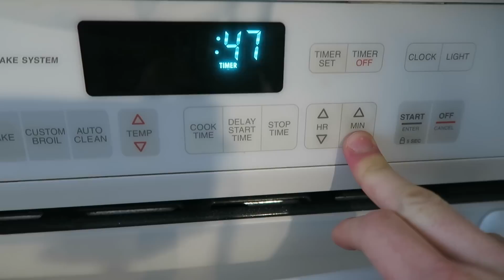Can You Have More Than One?- FTM Life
Instagram- @AlionsFear @Point5cc @PointofPrideorgTwitter- @AydianDowling